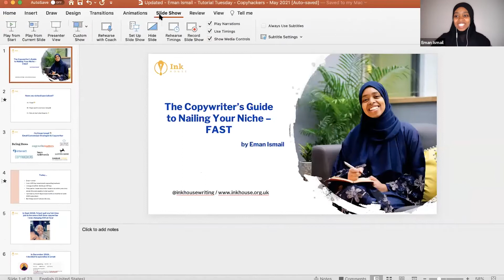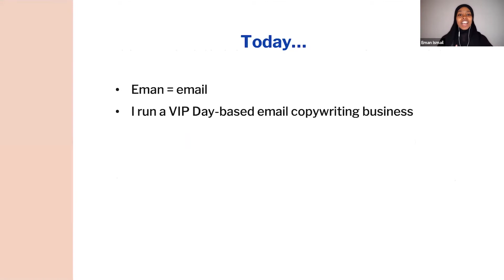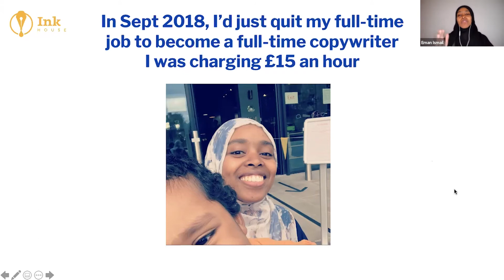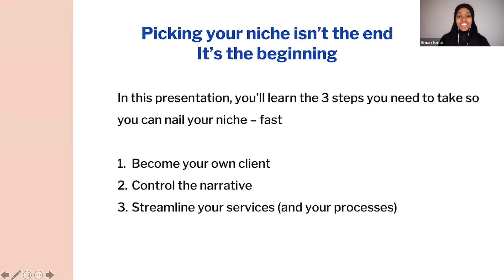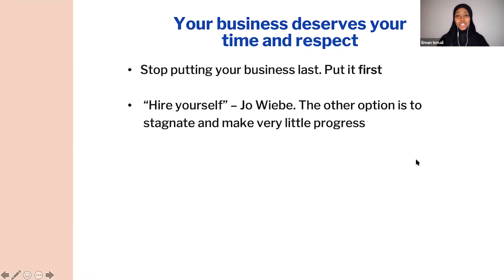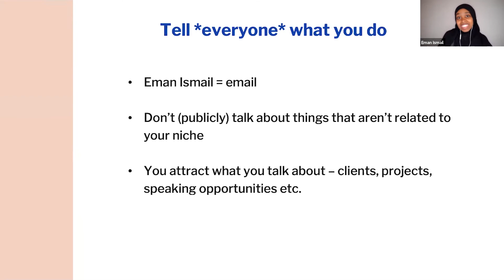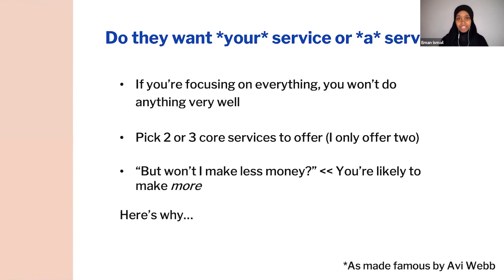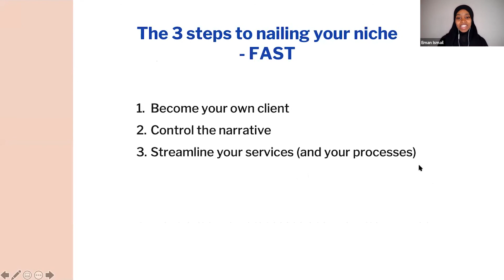How to Grow Your Business After Specializing - Copyhackers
Specializing or niching narrows your audience...

But it can actually help grow your business too - IF you do it right.

The truth is the real work starts AFTER you've chosen your specialty...

Because now you've gotta let the world know 1) who you are and 2) what you're all about.

Special guest, Eman Ismail is going to share 3 steps you should take AFTER specializing…

So you can narrow your audience and grow your freelance biz at the same time.

Hi, I'm Jo! Welcome to Copyhackers!

Here you'll learn how to get started as a copywriter, how to find clients, how to make it your side hustle and just about everything there is to say about copy.